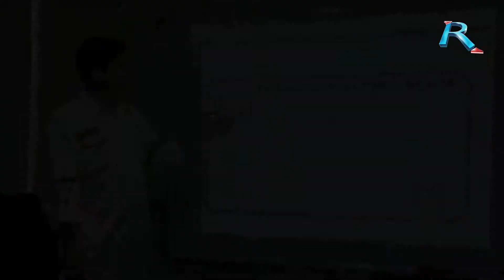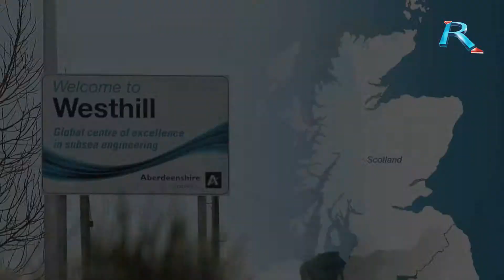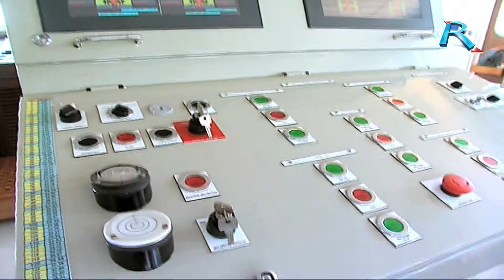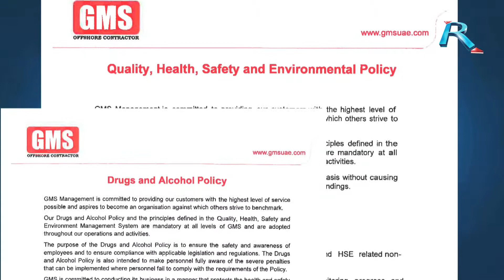GMS Corporate Video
The corporate video was shot in 3 days, in-between Abu Dhabi, Aberdeen (Scot Land) and Africa.